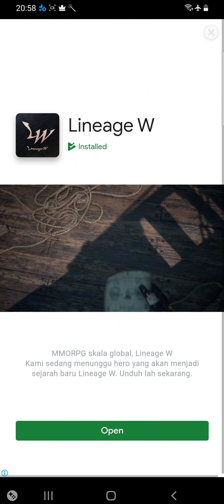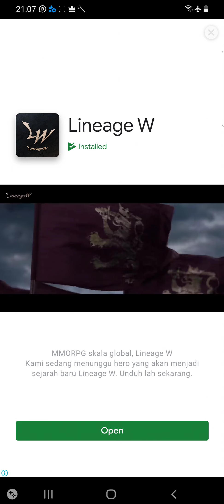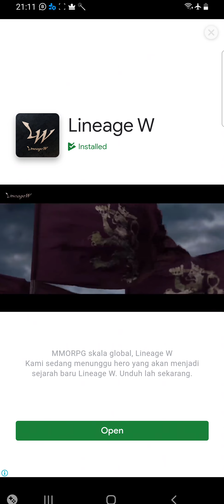Idle Music Festival Tycoon - Android Gameplay